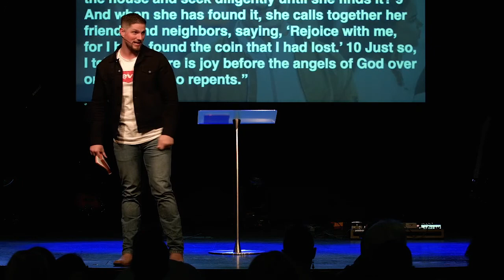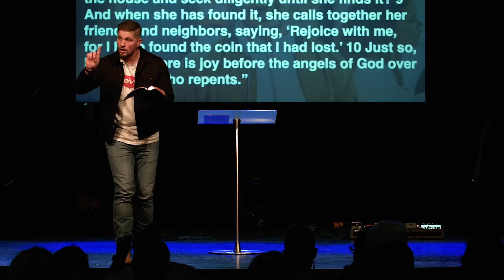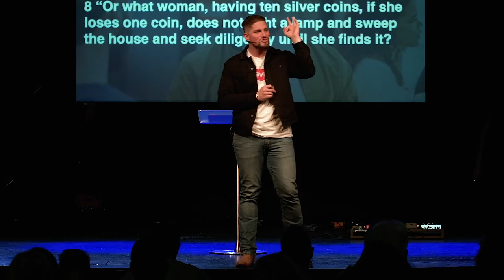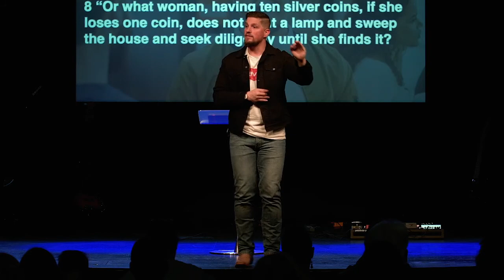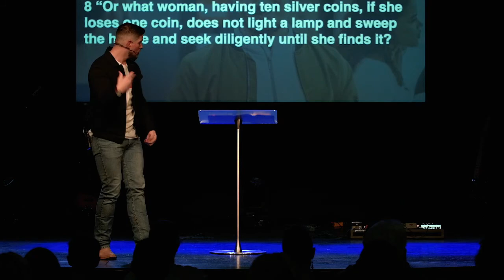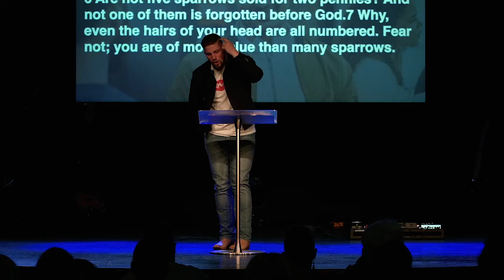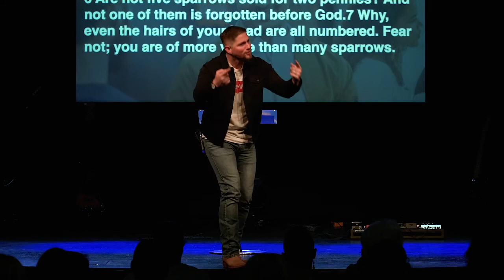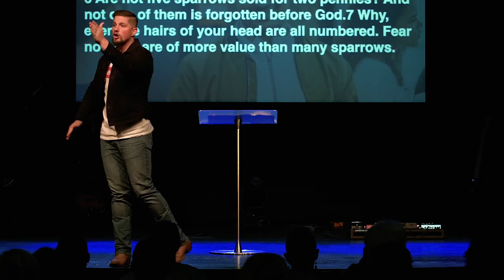The Lost Coin - Zach Gryder